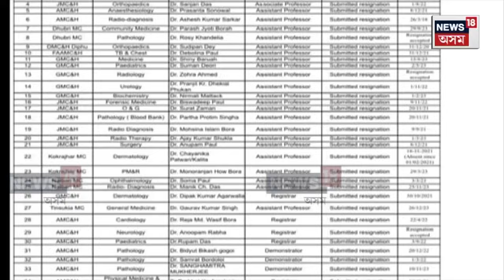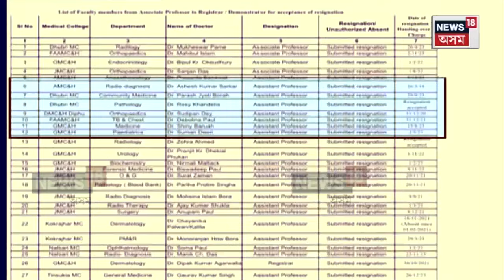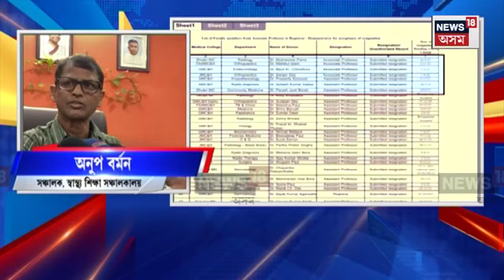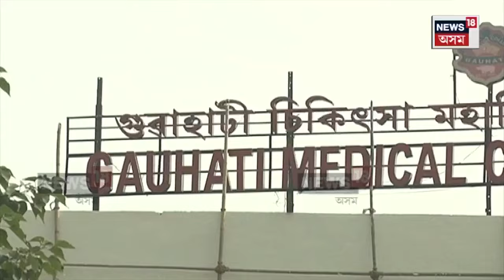ৰাজ্যৰ চৰকাৰী স্বাস্থ্য খণ্ডৰ প্ৰতি অনিহা হৈছে চৰকাৰী চিকিৎসকৰ | N18V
ৰাজ্যৰ চৰকাৰী স্বাস্থ্য খণ্ডৰ প্ৰতি অনিহা হৈছে চৰকাৰী চিকিৎসকৰ। শেহতীয়াকৈ ৩ বছৰত ৰাজ্যৰ ৬৪ গৰাকী চিকিৎসকে অব্যাহতি পত্ৰ দিছে। কিন্তু কিয় চৰকাৰী স্বাস্থ্যখণ্ডৰ পৰা অব্যাহতি বিচাৰিছে চৰকাৰী চিকিৎসকে? কামৰ অত্যধিক হেঁচা নে মানৱ সেৱাৰ নামত নিয়োজিত চিকিৎসক নামি পৰিছে ব্যৱসায়ী বৃত্তিত। চাও আহক আমাৰ এই প্ৰতিবেদনত।